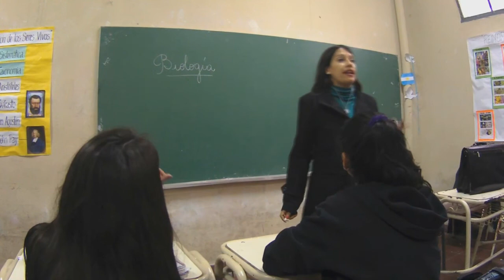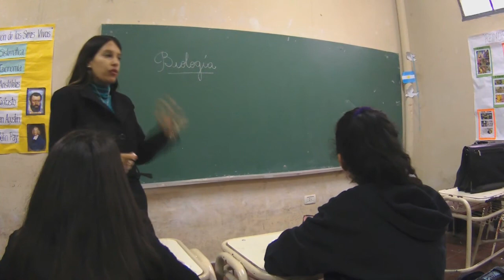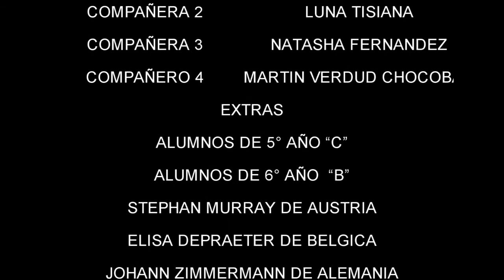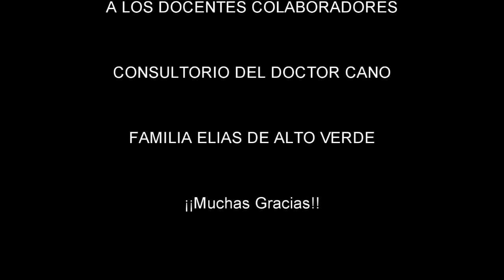POR UN CIELO MAS AZUL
Nicolás es un joven que aprendió de su abuelo Ramón a amar la naturaleza, la música y largas charlas de mates, el los visita siempre y junto a su abuela tienen un vinculo que le impulsa a ver el medio ambiente como un tesoro. Hasta que un día descubre que el temor de su abuelo, se transfigura a veces en malestar: Las inundaciones. ¿Que puede hacer un joven para evitar que lo inevitable no le arrebate lo que mas adora?